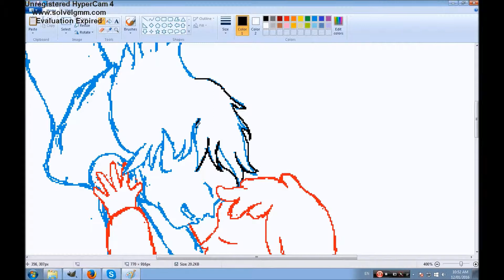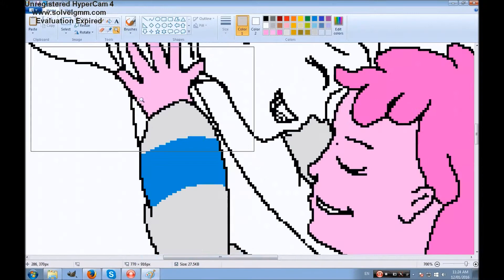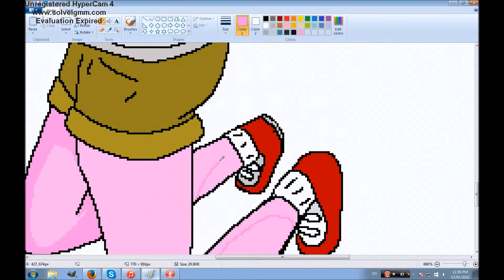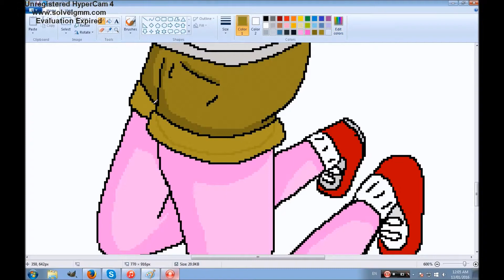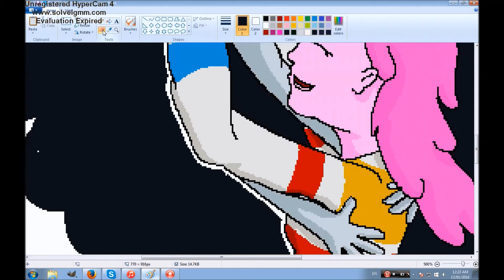Bubbline Speedpaint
This ship is killing me help XD.

Programs used:
- MS Paint
- Windows Movie Maker Live
- Hypercam 4

Songs:
- All Time Low: A Love Like War(feat Vic Fuentes)
-Ke$ha: Your Love Is My Drug